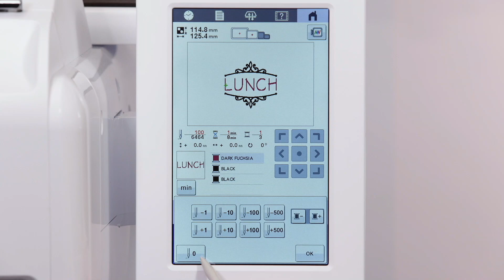PR1 - Borduren 05 - Voor en achteruit gaan door het stiksel met de voor en achteruitstiktoets